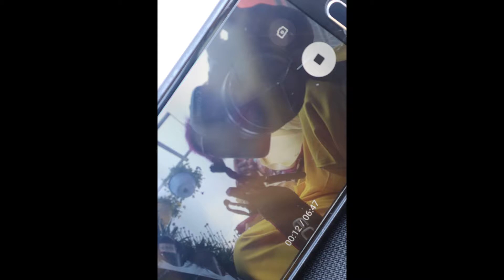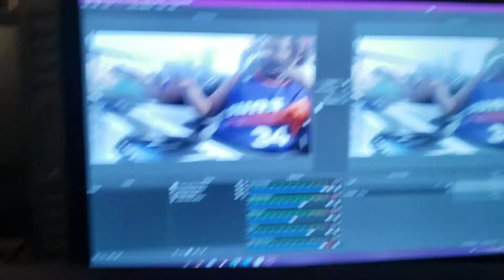Point of no return freestyle